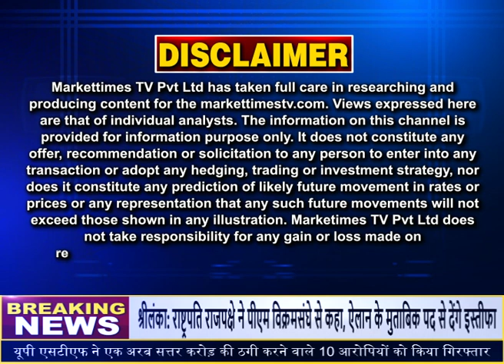यमन में गेहूं का निर्यात कर रहा भारत